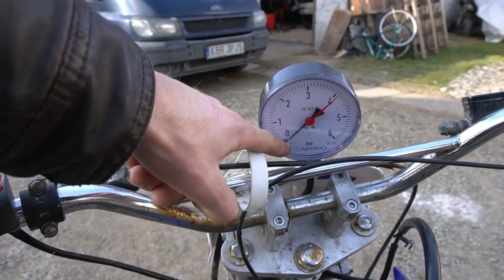Oszukuję moich widzów / Znienawidzony projekt / Turbo Loncin